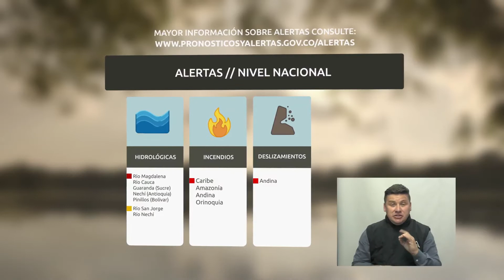Pronóstico del tiempo - Noche del jueves 15 y Madrugada del viernes 16 de diciembre del 2016